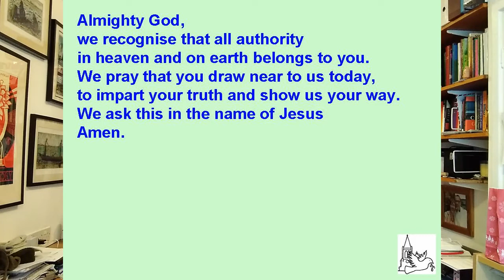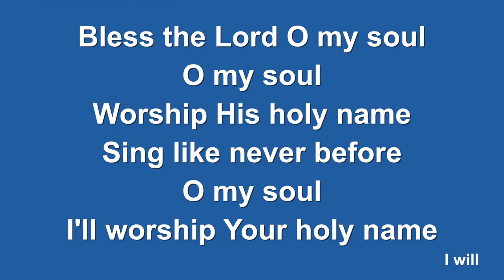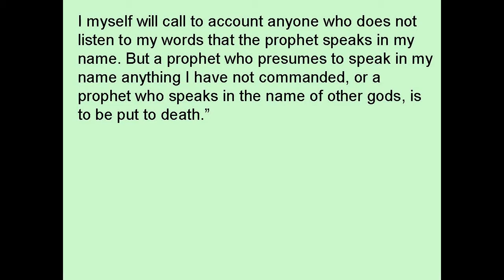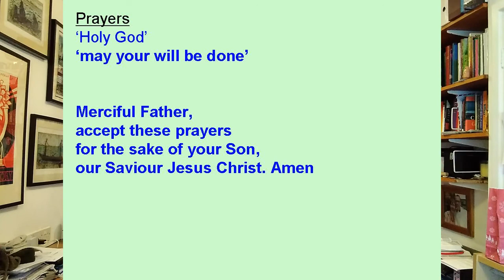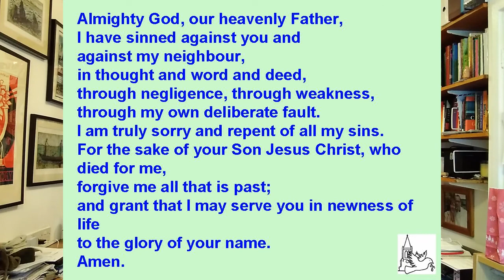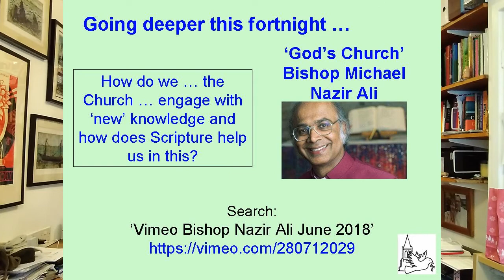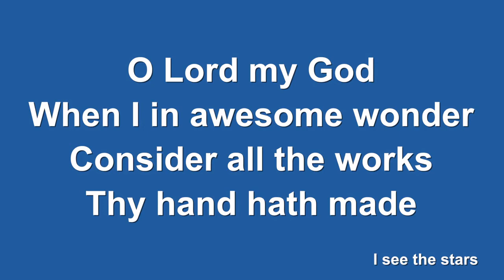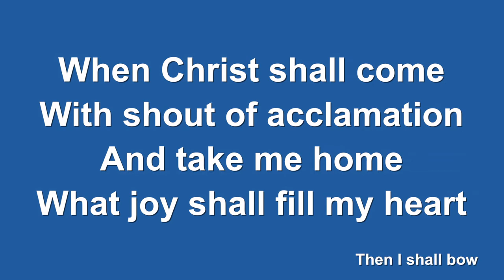Morning Worship with Spiritual Communion Sun 31st Jan 2021 from Christ Church Walshaw, Bury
This service was recorded during the lockdown while our church building was closed.
Songs, worship, prayers and spiritual communion, Bible and reflection plus 'notices' too.
Thanks to Worship Video Lyrics for permission to use their song videos online.
Thanks too to the Lumo Project for permission to use their Gospel videos in our worship time.
Christ Church Walshaw has an up to date CCLI Church Copyright Licence, Music Reproduction Licence, Church Video Licence and Streaming Licence as well as a PRS for Music Church Licence.